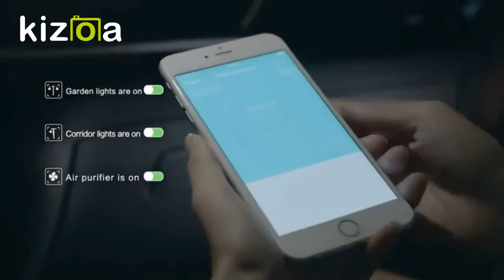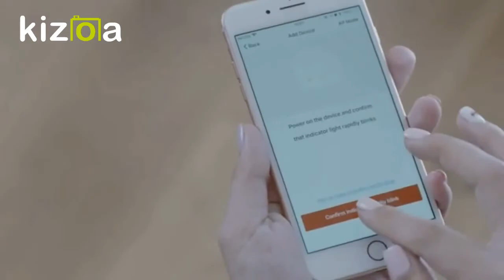No More Teddy Bears Smart Wireless Plug For Next Generation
SAFETY DESIGN and SET UP EASILY The socket slot with Sliding Safety Cover will prevent children from inserting fingers or other objects into it.Simply plug mini outlet into an electrical outlet, connect a device to the Smart Plug, and wirelessly control your device using a tablet or phone. A secured 2.4GHz WiFi network is required.
REMOTE CONTROL Control your electrical items via your phone whenever and wherever you are after downloading the FREE APP Smart Life as long as there is a network. Ideal for someone who can not move around very well and needs easy access to turn on/off a device.
VOICE CONTROL Compatible with Amazon alexa, Google home assistant and IFTTT, control your home appliances with the smart plug by simply giving voice commands to Amazon Alexa or Google Assistant. No Hub Required, the smart plug SP27 works with any Wi-Fi router without the need for a separate hub or paid subscription service.
SCHEDULE & TIMER Get ready to have a smart home and create customized schedule to automatically turn on and off any home Electronics or appliances such as lamps, Christmas Lighting, coffee maker, etc
QUALITY GUARANTED The Mini Smart Plug features a sleek new design that is FCC approved product. We offer One years of warranty and replacement services and lifetime technical support services if the plug is defective.